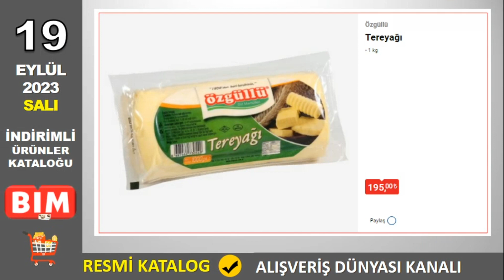BİM 19 EYLÜL 2023 KATALOĞU | BİM BU SALI İNDİRİMLİ ÜRÜNLER | RESMİ KATALOĞU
Özgüllü Tereyağı 1 Kg 195 TL
Binvezir Taze Kaşar Peyniri 1 Kg 169 TL
İçim Yarım Yağlı Yoğurt 5 Kg 109 TL
Torku Tam Yağlı Yoğurt 2 Kg 65 TL
Torku Yağlı Süt 4x1 Litre 99 TL
Torku Muzlu Süt 6x180 ml 44,50 TL
Torku Çilekli Süt 6x180 ml 44,50 TL
Torku Sade Süt 6x200 ml 44,50 TL
İçim Labne 3x180 gr 69 TL
Eker Tombul Ayran 6x195 ml 24,50 TL
Sek Ayran 1 Litre 19,50 TL
Altınkılıç Laktozsuz Kefir 1 Litre 33,50 TL
Komili Naturel Sızma Zeytinyağı 500 ml 119 TL
Namet Soslu Dana Köfte Çeşitleri 350 gr 59 TL
Gurvita İlikli Kemik Suyu 4x50 ml 25 TL
Koska Tahin Helvası 8x10 gr 24,50 TL
Dr.Oetker Pudra Şekeri Kilitli Poşet 150 gr 14,50 TL
Dr.Oetker Krem Şanti Sade 3x75 gr 45 TL
Dr.Oetker Çikolatalı Sos 2x102 gr 22,50 TL
Dr.Oetker Jelatin 2x6 gr 9,75 TL
Dr.Oetker Dark Kakao 100 gr 26,50 TL
Dr.Oetker Pastacı Kreması 156 gr 16,50 TL
Dr.Oetker 10'lu Hamur Kabartma Tozu 10x10 gr +10’lu Şekerli Vanilin 10x5 gr 23,50 TL
Dr.Oetker Pasta Süsü 10 gr 8,50 TL
Dr.Oetker Karbonat 5x5 gr 4,75 TL
Dr.Oetker 2'li Sos Meyveli 80 gr + Bitter Çikolatalı 125 gr 27,50 TL
Eti Etimek 3x143 gr 44,50 TL
Uno 3 Katlı Pasta Keki 320 gr 39 TL
Sana Paket Margarin Hamurişi 3'lü 59 TL
Daphne Sütlü-Bitter Kuvertür Çikolata 200 gr 29,50 TL
Daphne Çift Renkli Damla Çikolata 100 gr 21,50 TL
Daphne Sütlü&Bitter Çikolata 19,50 TL
Dankek Magma Karamelli Mini Kek 35x6 gr 25 TL
Biscolata Pia Bitter Çikolata Kaplamalı Kek 14,50 TL
Buono Bitter Çikolata Kaplamalı Naneli Fondan 200 gr 24,50 TL
Poltat Reçel Çeşitleri 250 gr 32,50 TL
Destan Baharat Çeşitleri 19,50 TL
Destan Mahlep 35 gr 15,50 TL
Tadıtam Mozaik Pasta 49 TL
Bifa-Harika Çikolata Kaplamalı Karamelli Bisküvili Bar 4x40 gr 16,50 TL
Gold Yer Fıstığı Kreması 340 gr 49 TL